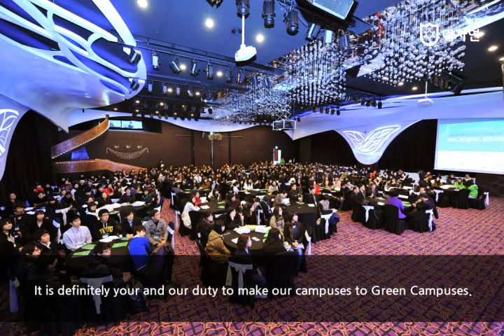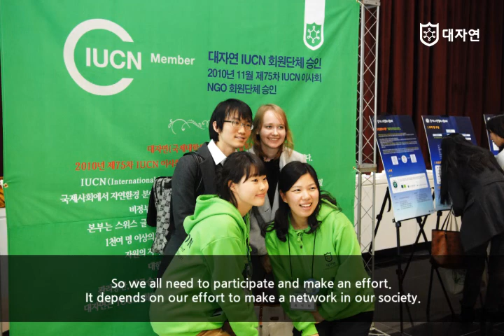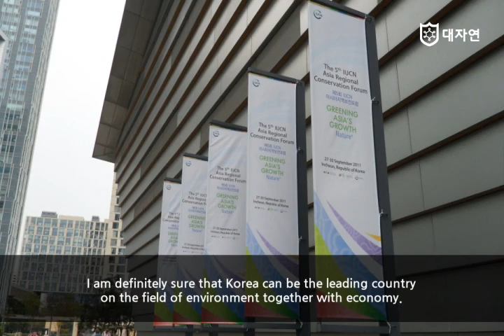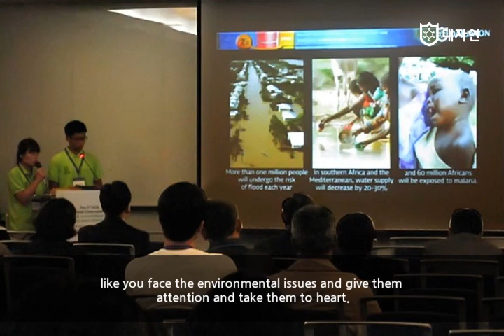To.DAEJAYON_The Korea National Committee for IUCN / Suh Young-bae, the president